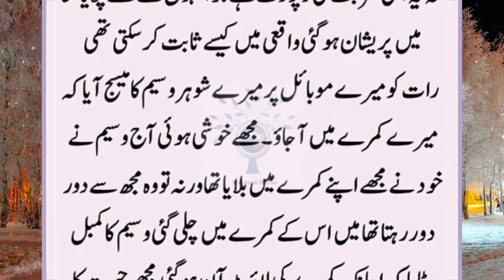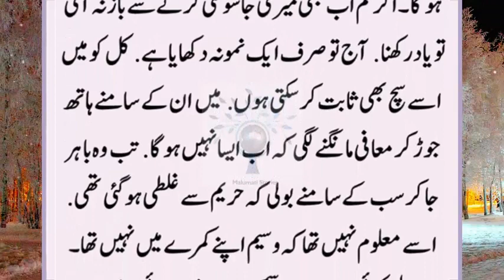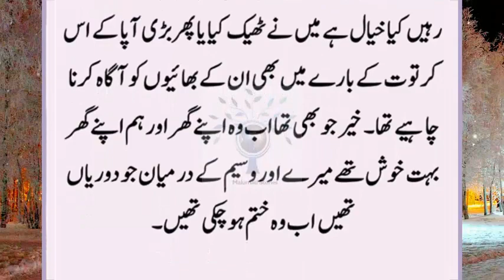Hareem Or Uske Shohar Waseem Ki Emotional Story || Sabaq Amoz Kahaniyan || Urdu Moral Stories